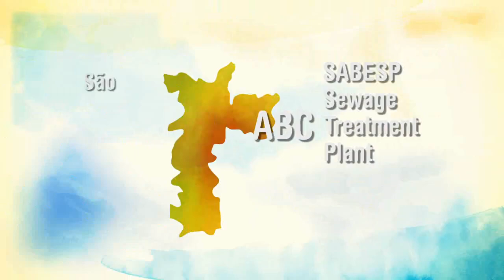Aquapolo Ambiental -- English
Meet  Aquapolo, the largest water reuse project in the Southern Hemisphere.